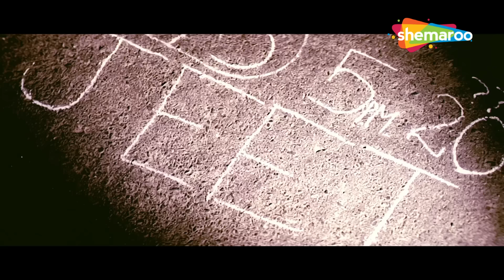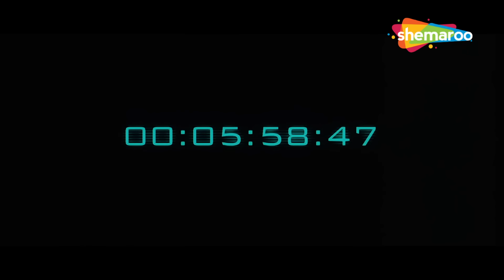CLIMAX - संजय दत्त और सुनील शेट्टी की जबरदस्त एक्शन मूवी का क्लाइमेक्स - Dus - Dia Mirza - HD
Jamwaal, a terrorist, plans to wreak havoc in Canada when the Indian Prime Minister visits the nation. A team of special agents from India are sent to catch the terrorist.

Movie Name - Dus (2005)
Star Cast - Sanjay Dutt, Dia Mirza, Sunil Shetty, Abhishek, Shilpa
Director - Anubhav Sinha